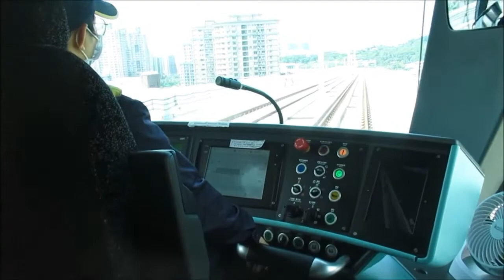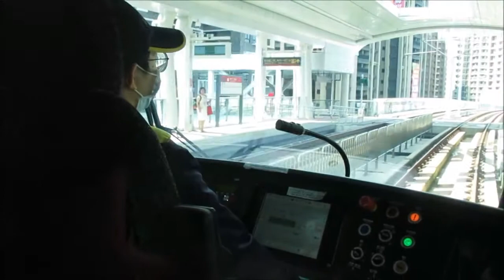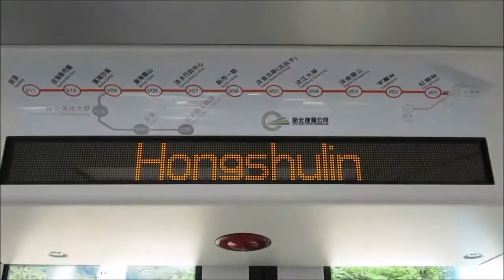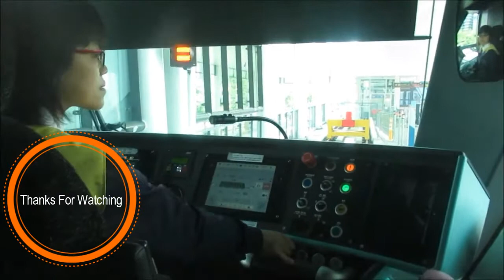Tow Latest Danhai Light Rail | The world of vehicles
The Danhai light rail (Chinese: 淡海輕軌; pinyin: Dànhǎi Qīngguǐ) is a light rail transit (LRT) system in Tamsui District, New Taipei City, Taiwan. It opened on 23 December 2018. The cars were built in Taiwan by the Taiwan Rolling Stock Company[10] under the first program to domestically build light rail vehicles. The company partnered with the German firm Voith Engineering Services on the design of the cars. Final assembly as well as the manufacturing of many components was done in Taiwan. Through this project, Taiwan seeks to lessen its dependence on foreign manufacturers for rail systems.